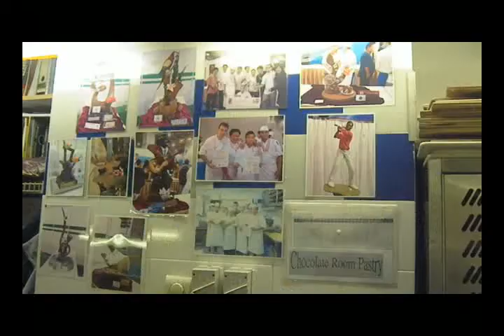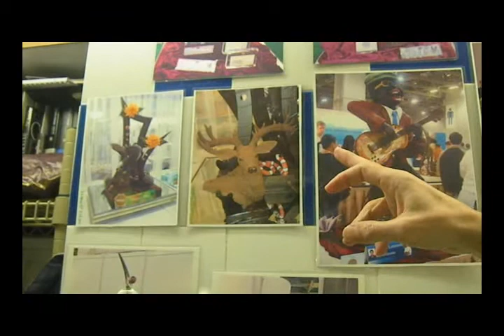Pastry Chocolate Room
Where the chocolate piece are made